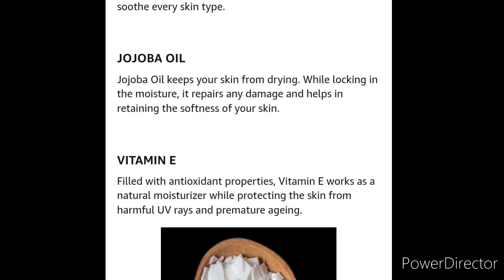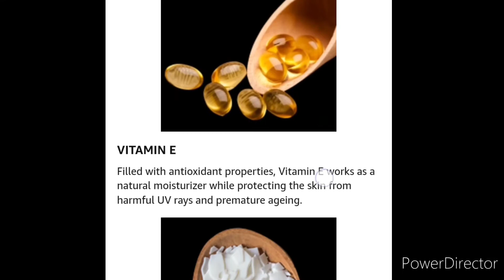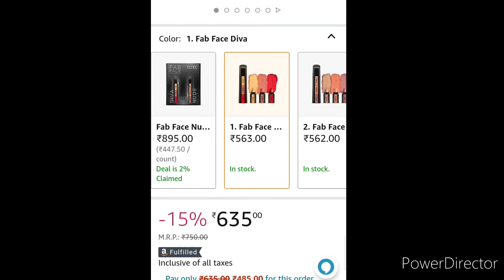RANEE Fab Face Combo pack (lipstick+blush+highlighter) Amazon discount Price offer.